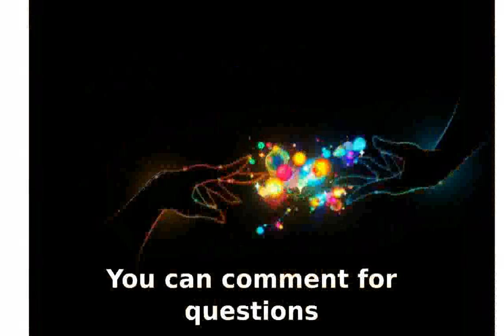Graphic Wallpaper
Wallpaper Wrap, Wall Graphic, Printed Wall Paper and application.m4v
Graphic Design Desktop Wallpaper
graphic wallpaper for desktop
Apply a Graphic as Wallpaper with the LG Phoenix™: AT&T How to Video Series
graphic wwii
graphic whizard
graphic wallpaper borders
graphic wallpaper for home
graphic wallpaper download
graphic workstation
graphic wrap
graphic wallpaper tumblr
graphic war afghanistan
graphic wallpaper home decor
graphic wallpaper for walls
graphic work accidents
graphic warfare
graphic ww1 footage
graphic waterfall
graphic wallpaper uk
graphic writing
graphic wallpapers for mobile